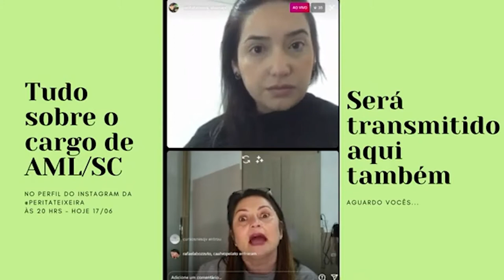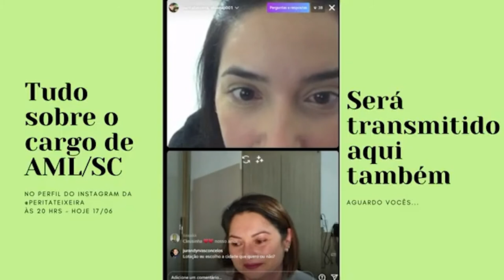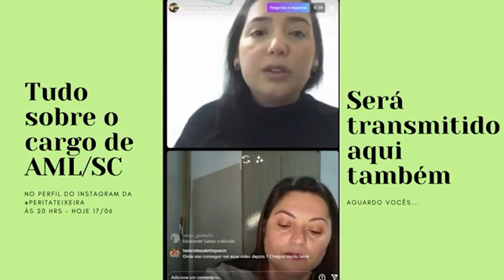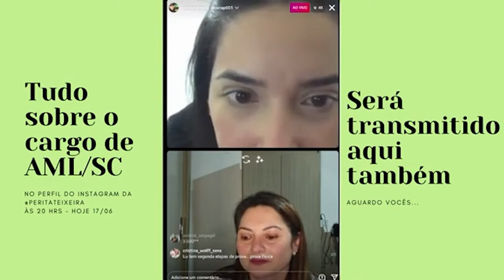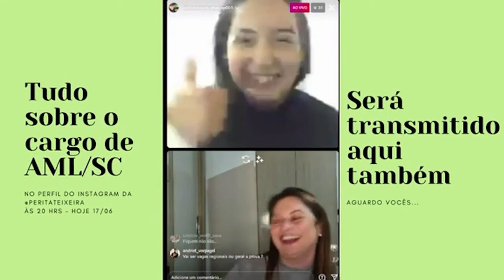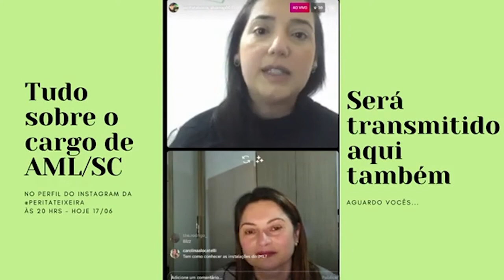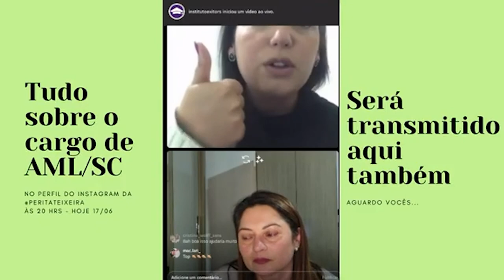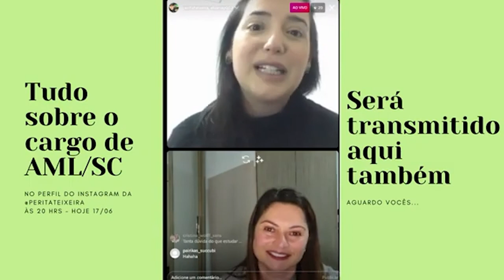Live com a Perita Aline Teixeira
Falamos sobre o cargo Aux de Medicina Legal no IGP/SC
Live dia 17/06/2021 pelo instagram.